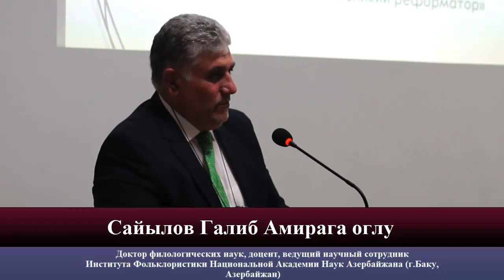Сайылов Галиб Амирага оглу на конференции в медресе "Ак мечеть" 14.03.2020